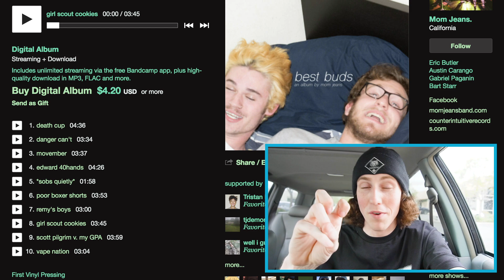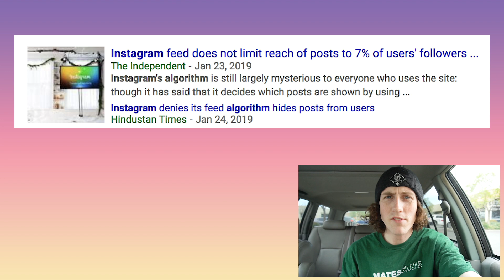Why I Started Pop Punk Merch Wall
What is going on my mates! Hope you enjoy those extra exclamation marks. Today we gon be talkin bout Why I Started Pop Punk Merch Wall. I tried to make this as entertaining as possible by adding in some jokes that will go unnoticed because they are very subtle and unfunny. Thank you for all the support over the years with Pop Punk Merch Wall and hope enjoy the tale of Why & How I Started Pop Punk Merch Wall.

Best,
Nate